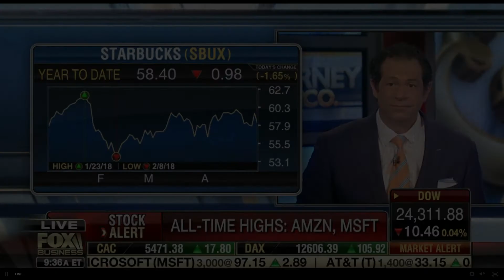Jeff Sica on Starbucks CEO Saying What Happened in Philadelphia Will Not Happen Again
Starbucks earnings are "very lukewarm." See the discussion about the CEO's recent comments on Fox Business' Varney & Co. on April 27, 2018.